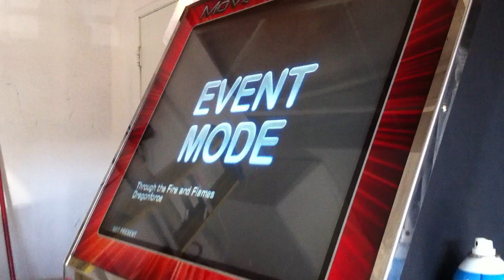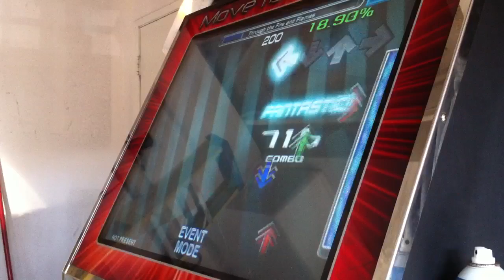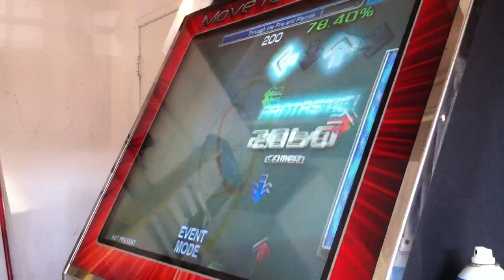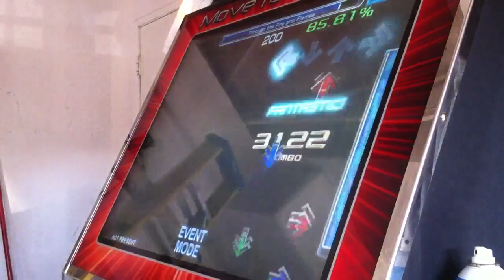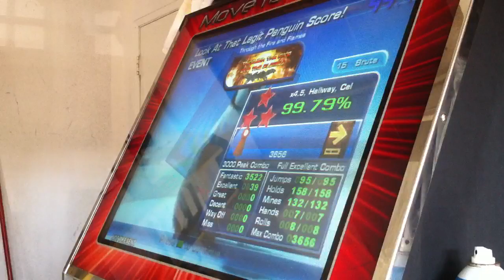Happy Feet-Through the Fire and Flames 99.79%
finally